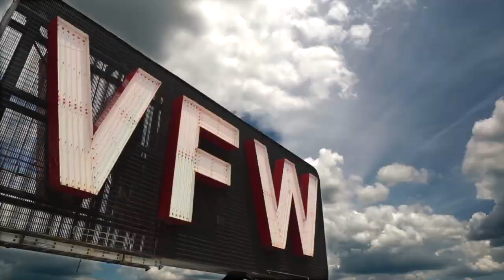VFW Post 3396 Welcome from Commander Washington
Commander Washington delivers a welcome to all eligible members and why he continues to serve our community.